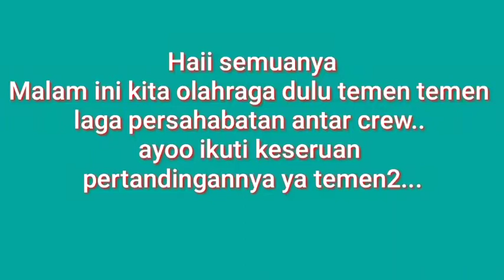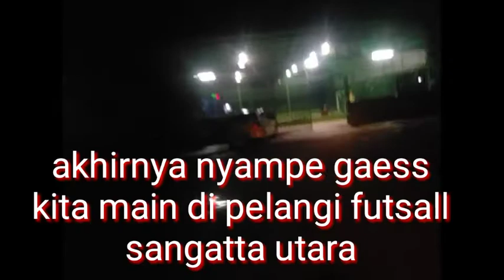Olahraga malam || Duel persahabatan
menyempatkan waktu untuk olahraga, bersama teman teman,  Agar sehat selalu,  termasuk yg nonton semoga slalu sehat All..